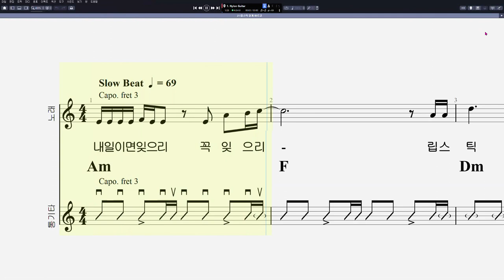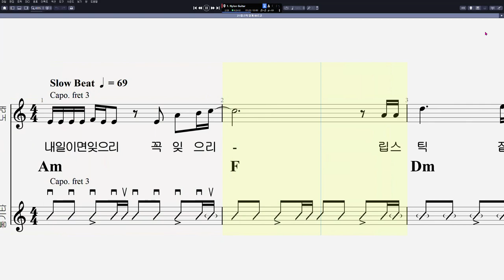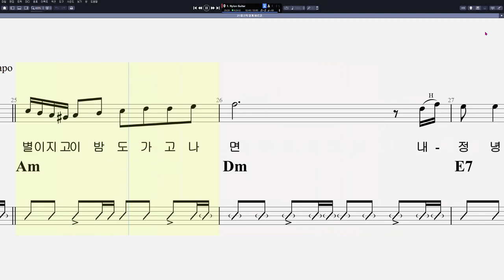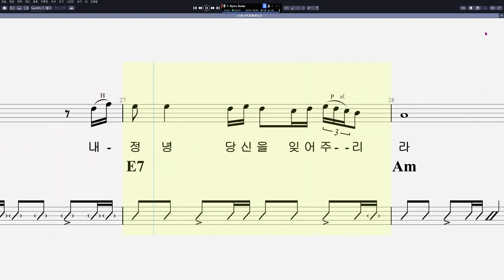[이정선 기타교실 0] 임주리 - 립스틱 짙게 바르고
음원제작 : Guitar Pro 7
CPU : i5-8590
그래픽카드 : GeForce RTX 3050
RAM : DDR4 16GB
편집 : 곰믹스